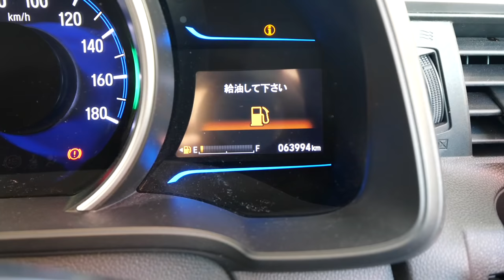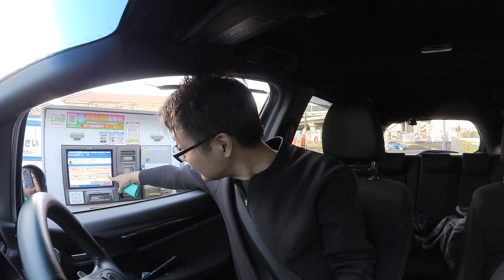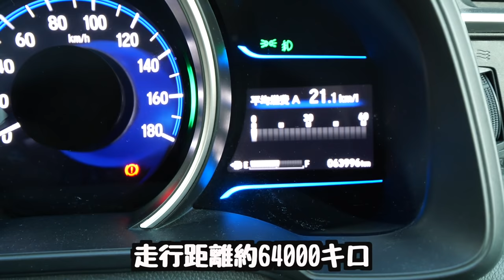【売ります】ありがとうFITハイブリッド！6年間のYouTube人生ストーリー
FIT3　Sパッケージ売ります！